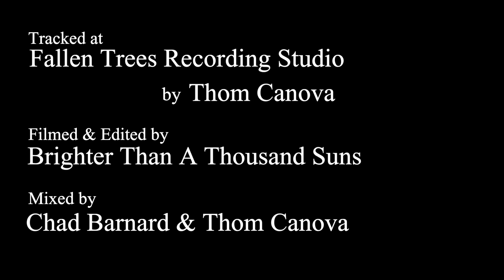Janus 4-14 12/3/22 @ Fallen Trees Recording Studio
Tracked at Fallen Trees Recording Studio by Thom Canova
Filmed and Edited by @BTATSband
Mixed by Chad Barnard & Thom Canova